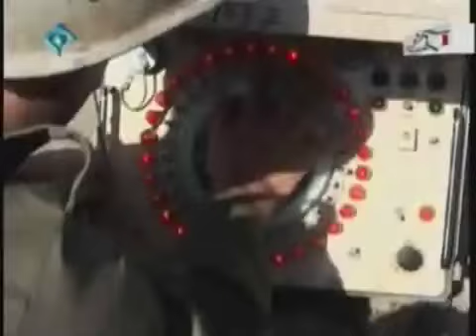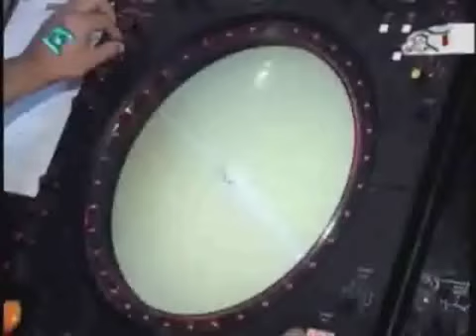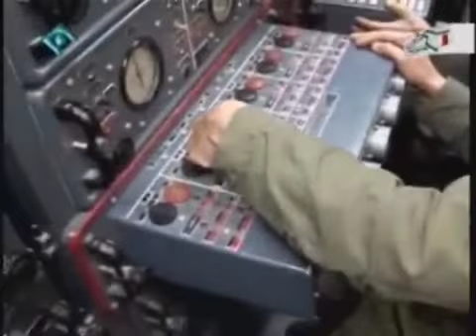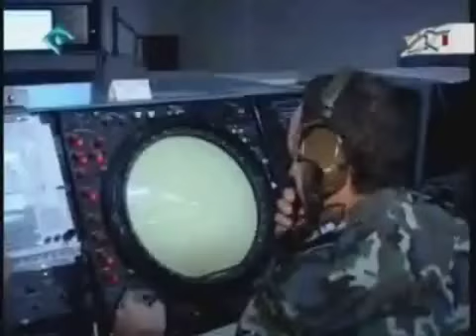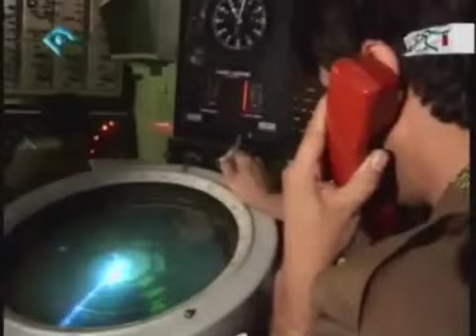IRAN MILITARY HAVE FULLY INTEGRATED AIR DEFENSE SYSTEMS WITH HQ9 SAM MISSILES AND STEALTH RADARS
WHY WORLD WAR 3 - DESTROY THE GLOBAL ECONOMY - CREATE A GREATER ISRAEL AND ESTABLISH A GLOBAL AUTHORITARIAN GOVERNMENT ( NEW WORLD ORDER )

PSALM 83 WAR IN BIBLE AND THE NUCLEAR DESTRUCTION OF DAMASCUS, SYRIA ( ENHANCED RADIATION THERMONUCLEAR NEUTRON BOMB -- SAMSON OPTION )

MESSIANIC JUDAISM AND BUILDING THE THIRD TEMPLE AT THE HOLY TEMPLE MOUNT FOR THE ANTICHRIST

MARTIAL LAW IN THE UNITED STATES OF AMERICA AND THE RISE OF FEMA CAMPS

LOOK AT THE FACTS - WHO IS THE REAL NUCLEAR THREAT IN THE MIDDLE EAST ???

Israel and their neoconservative allies in the US and elsewhere around the world have managed to get Western leaders to join with them in accusing Iran of having a clandestine 'nuclear weapons program'.

for Israel an attack against Iran and Israel's other enemies on the pretext of pre-empting an immediate threat to its own existence will be the do or die action it will take in order to realise Zionism's ultimate endgame; the creation of a Greater Israel.

The coming confrontation is not about Iran being a threat; it is about Israel ridding itself of all of its enemies in the places that it would like to annex as part of its realisation of creating a permanent Greater Israel nation abundant with fertile lands, its own water resources, and living space. War is its pretext.

Israel's ultimate aim is to invade, occupy then annex south Lebanon, the West Bank and the Gaza Strip in order to realise their dream of creating a Greater Israel.

But, in order for Israel to arrive at their endgame, an attack against Iran is essential. Without that there will be no Greater Israel.

Iran has no nuclear weapons program, but Israel does have a program for creating a Greater Israel.

PEARL HARBOR 70 YEARS ON IS IRAN THE NEW JAPAN ???

THE NEOCONSERVATIVE AGENDA TO SACRIFICE THE FIFTH FLEET -- THE NEW PEARL HARBOUR

16 UNITED STATES NAVY SHIPS IN THE BOTTOM OF THE PERSIAN GULF - INCLUDES ONE AIRCRAFT CARRIER DESTROYED - RECENT WAR GAME DISASTER

IRAN MILITARY HAVE 3000 KM+ RANGE STEALTH DETECTION RADARS ( INCLUDING RUSSIAN ULTRA HIGH FREQUENCY NEBO M SVU MOBILE MULTIBAND RADARS AND UHF NEBO U 3D RADARS ) AND RANGE, ACCURACY AND TARGETTING CAPABILITY UPGRADED CHINESE HQ 9B ( FD2000 ) SAM MISSILES AND IRANIAN REVERSE ENGINEERED VERSION OF RUSSIAN S300 PMU2 FAVOURITE ( SA 20B GARGOYLE ) SAM MISSILE SYSTEMS IN FULLY INTEGRATED AIR DEFENSE SYSTEMS ( IADS ) FOR COUNTERING U.S.A. MILITARY B2 SPIRIT AND B1 LANCER STEALTH BOMBERS, F22 RAPTOR AND F35 LIGHTNING 2 STEALTH FIGHTER JETS

IRAN MILITARY WILL PREEMPTIVELY STRIKE AND DESTROY ALL U.S.A. MILITARY BASES AND U.S.A. NAVY WARSHIPS STATIONED WITHIN 4000 KM DISTANCE FROM IRAN'S BORDERS. IRAN MILITARY WILL FIRE 10000+ HYPERSONIC SPEED SOLID FUEL "ANTI SHIP BALLISTIC MISSILES" SATURATED MASSIVE SALVO STRIKE (PERSIAN GULF AND SEJIL ASBM) ARMED WITH SUBMUNITION CLUSTER WARHEADS TO ALL U.S.A. MILITARY BASES AND U.S.A. NAVY 5TH FLEET AIRCRAFT CARRIERS AND CARRIER STRIKE GROUP WARSHIPS. THESE SOLID FUEL HYPERSONIC ASBM HAVE HIGHLY ACCURATE CEP VALUE AND MOVING OBJECT TARGET CAPABILITY ( RANGE BETWEEN 200 KM TO 3000 KM+ DISTANCE ) ARE READY TO LAUNCH WITHIN A FEW SECONDS NOTICE AND THESE BALLISTIC MISSILES ARE STATIONED AT NUMEROUS CONCEALED UNDERGROUND MISSILE SILOS LOCATED ACROSS IRAN. THESE ASBM MISSILES ARE ALSO STATIONED IN NUMEROUS HIGH SPEED MOBILE MISSILE LAUNCHER VEHICLES AT CAMOUFLAGED AND CONCEALED HIDEOUTS LOCATED ACROSS THE VAST MOUNTAINOUS TERRAIN OF IRANIAN SHORE OF THE PERSIAN GULF. U.S.A. NAVY 5TH FLEET WARSHIP CRUISERS AND DESTROYERS WITH AEGIS BALLISTIC MISSILE DEFENSE AND SM3 MISSILES CANNOT LOCATE TRACK AND INTERCEPT THIS KIND OF MASSIVE SATURATED SALVO OF HYPERSONIC ASBM STRIKE WITH SUBMUNITION CLUSTER WARHEADS.